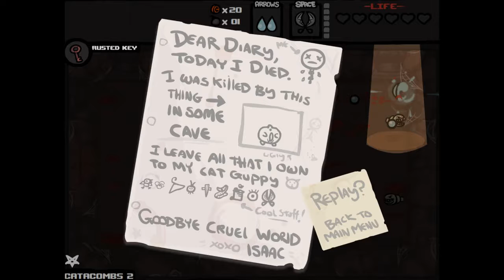Rekindled Gems | The Binding of Isaac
Hey guys! Welcome to The Binding of Isaac. It has been so long since I have played this game and I am very happy to be playing it again. I might even pick up Rebirth and Afterbirth but that will be in the future if I do. I hope you enjoy this gem of a game.